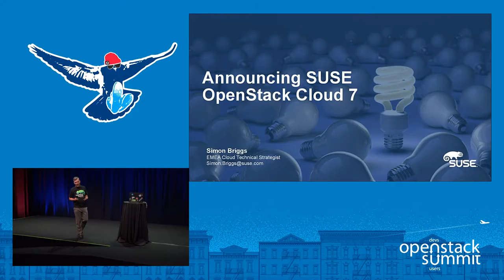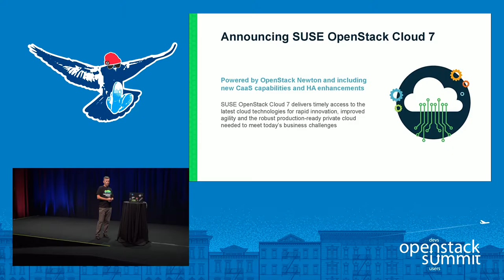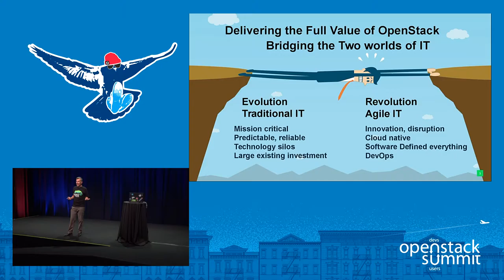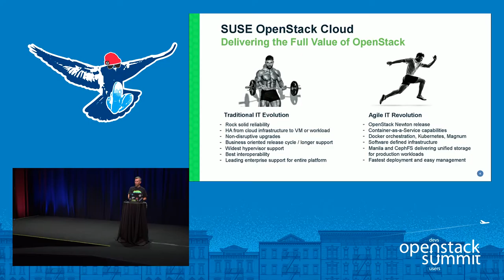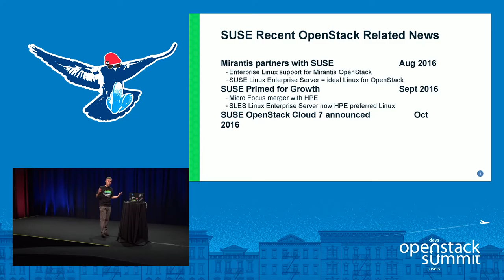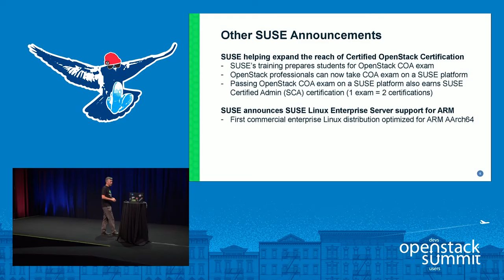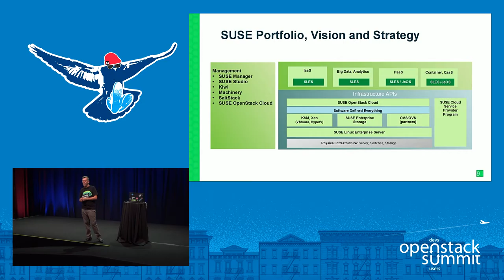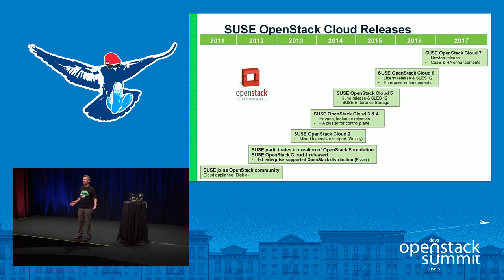SUSE- Delivering Full Value of OpenStack - Mixing Evolution with Revolution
OpenStack is the ideal platform for the development of new cloud-native workloads and DevOps. However, more and more enterprise users also see huge potential in OpenStack to help drive efficiency improvements, increase productivity and lower costs in their existing traditional datacenters.Join us to discuss how OpenStack can expand and evolve the abilities of existing infrastructure and free IT to be more active in experimenting with new revolutionary technologies and applications. We will also